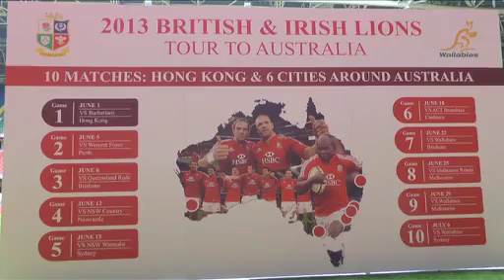Lions Head Coach Announcement HONG KONG.mp4